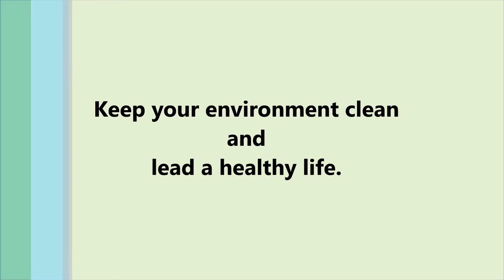LEO's Beach Cleaning service (proudLEO SquadGoals)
Climate is full of surprises. It's a well-known fact that climate change is going to have a drastic impact on beaches and coastal areas around the world. By realizing this thing I decided to clean the beach in my city. It’s known as Potenga Sea beach. On 28th October my Leo district organized a district picnic in this beach. So, I take the chance to clean the beach with my squad. We take two hours to make the beach clean and also distribute beach cleaning awareness life let among the tourist. I believe that, by cleaning the beach, I’m not only contribute for climate development but also contribute for Leo’s image building, contribute for country image building as many foreign tourist visit this spot and finally contribute for our future generation by making the environment clean. I always say that, “Keep your environment clean and live with healthy and happily.
So we should keep clean our environment as well as beach area to make our climate pollution free.